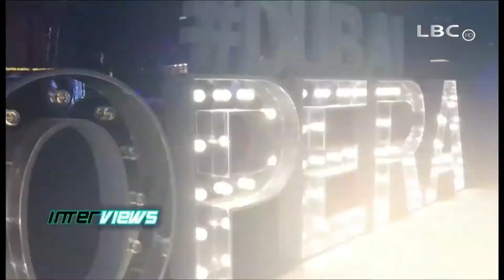من حفل شيرين عبد الوهاب و ماجد المهندس روتانا دبي POP UP PROMOTION